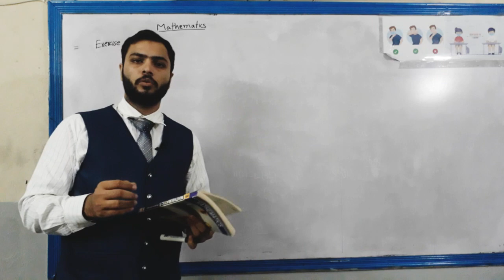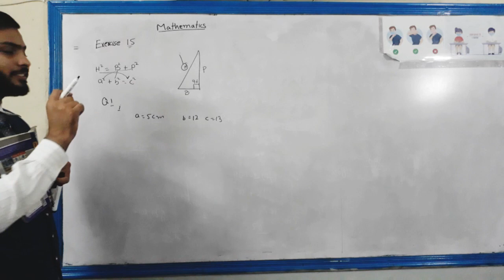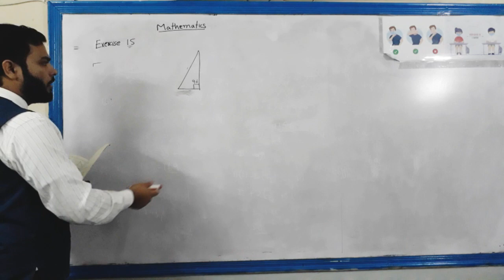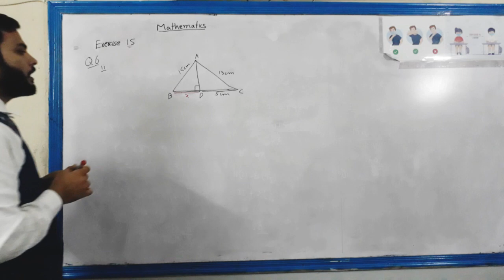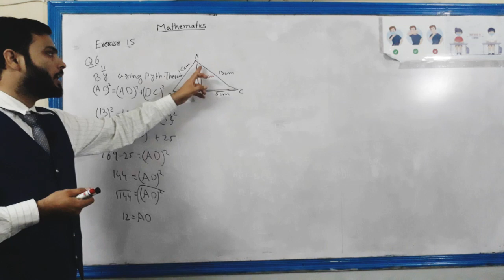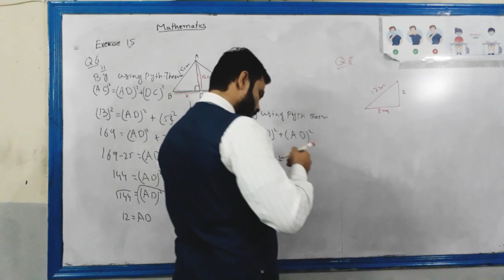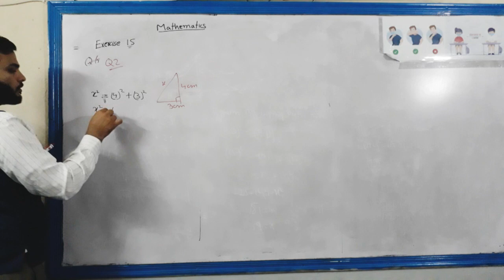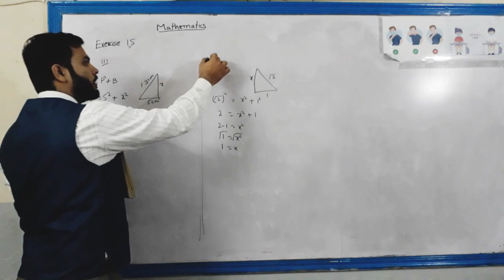9th class , chapter 15║smart syllabus ║Exercise # 15 and and Review Exercise║ Pythagoras theorem.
In this lecture Muhammad Haseeb discussed about pythagoras theorem and also discuss about chapter 15 Exercise 15 and Review Exercise as per smart syllabus.
The "Art of Mathematics with HS" offers an opportunity to the students to hone their mathematical skills from the comfort of their homes.